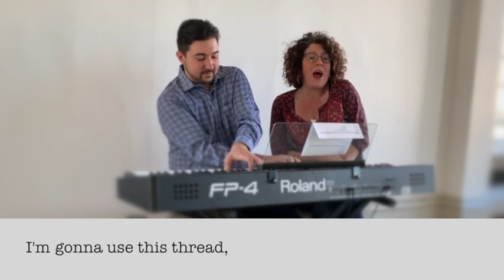SuperBowl Commercial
The Staten Island Borough President Super Bowl Commercial